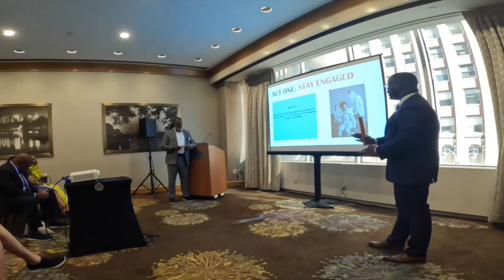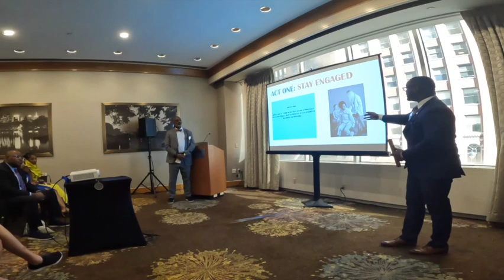Voice Of Student Civil Disobedience & Race - 2022 Annual Cahn Fellows Presentation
This Cahn Fellows presentation is titled "Voice Of Student Civil Disobedience & Race". It is a based on an event that took place on December 23rd, 2021. Two 10th grade students at John Jay School for Law in Park Slope Brroklyn led an act of civil disobedience in the second-floor hallways of John Jay School for Law, a high school co-located on the John Jay Educational Campus in Park Slope, Brooklyn, New York. In the face of controversy that arouse from racially charged incidents between two female students, one white and the other black, a coalition of diverse students staged a walkout and spirited protest to bring light to the racial discord that they had been experiencing on the John Jay Educational Campus and the Park Slope community-at-large. The events that took place on the day before the 2021 Winter Recess started the work of healing a student body by establishing a student-centered and led equity team to ensure that students’ voices are heard and action taken. This Cahn Fellows presentation showcases what happens when students are allowed to have voice through civil disobedience to address race for the betterment of the school community.

Join The Sneaker Principal Live Call-In Podcast
On Sundays, Wednesdays & Fridays @ 10pm EST on…